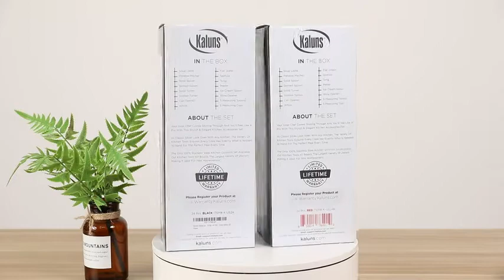😍Kitchen utensils you NEED! || Amazon || Review || Video😍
😍 to buy these "KITCHEN UTENSSILS" from "AMAZON" click on the following links;
1-Amazon US
2-Amazon UK
3-Amazon Canada
DESCRIPTION
❤️Kitchen Utensil Set: Our utensil sets have everything you need for a perfect cooking experience! Kaluns kitchen gadgets and accessories are made of a combination of nylon and stainless steel to ensure no scratching or sticking!
   ❤️Cooking Utensil Set Includes: Soup Ladle, Solid Spoon, Slotted Spoon, Solid Turner, Slotted Turner, Potato Pusher, Can Opener, Whisk, Grater, Spatula, Tongs, Ice Scream Scooper, Wine Opener Peeler,Measuring Cups, Measuring Spoons.
❤️High Quality Kitchen Tools Designed To Last: No more worries about melting or rusty kitchen utensils! Our high-quality kitchen gadgets are polished with a special oil to prevent it from getting rusty. They are dishwasher safe, light weight and non-stick. Heat resistant is up to 350 F/180℃.
    ❤️Great Value Nylon and Stainless Steel Utensil set : Don't spend a fortune buying each utensil individually! Buy yourself a complete kitchen tool set. Our 24 peice high quality set has everyting you need included! It is specifically designed to help you with all your food preparations, such as whisking, peeling, cutting, stirring, mixing, basting, baking, grilling, frying and serving up that perfect dish!
❤️❤️Holiday Gift Idea: Kaluns Kitchen Utensils are a great gift idea and come ready to gift!